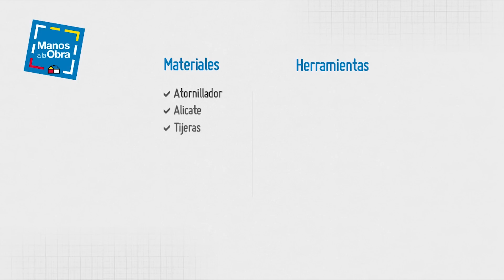Haz un tren de juguete con cajas de frutas - Manos a la Obra